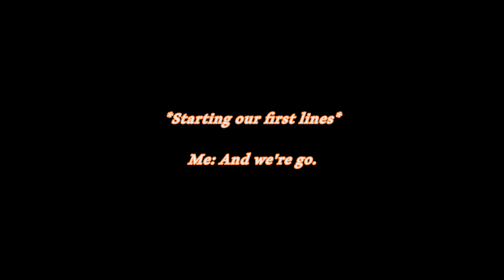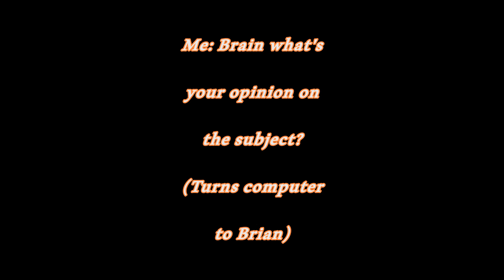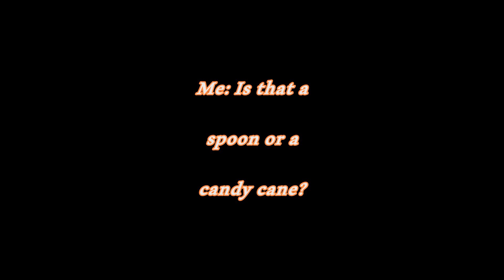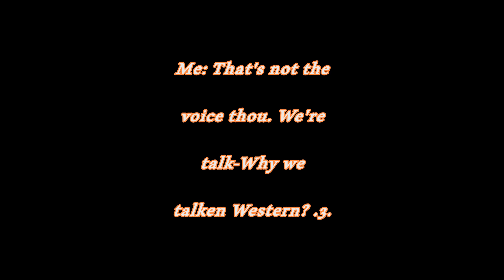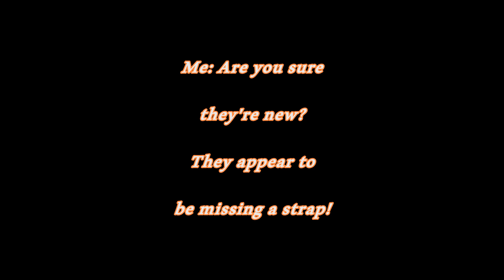Wuffle the Big Friendly Wolf: Sister Act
Oh hey! Another upload in just a couple of months! I'm so fast! lol Anyway, this all started with my brother asking Mr.PetiYindi if we could voice over a comic of his, which was where Wuffle's sister was first introduced. After much work, and bugging from my brother's part lol we have finally completed the video. We hope you all enjoy our first jab at voice acting. Well I have voiced in different projects, but this is something major for both of us :D COMIC START!